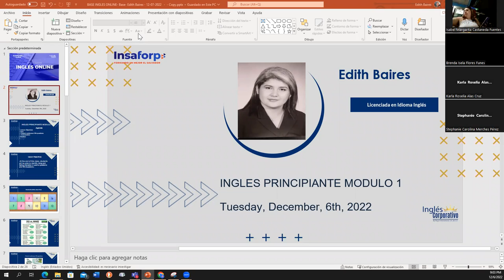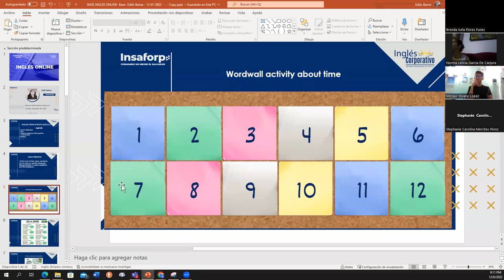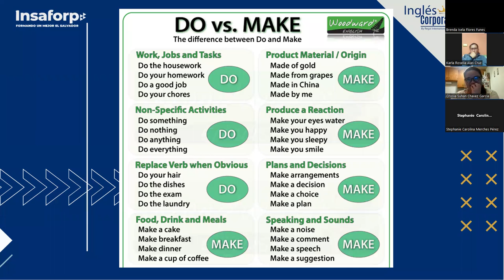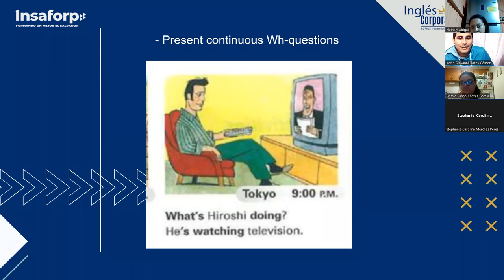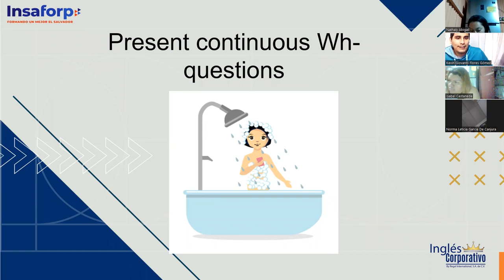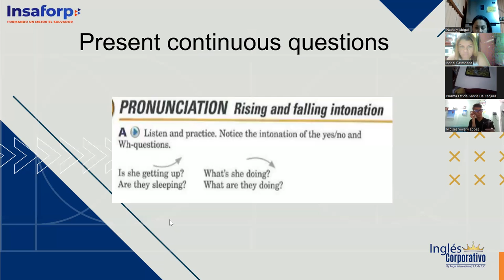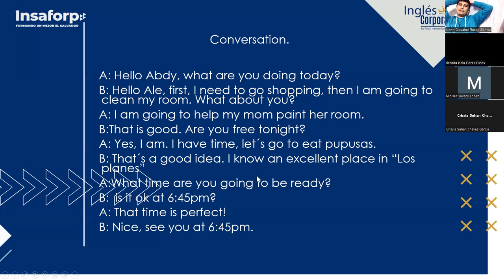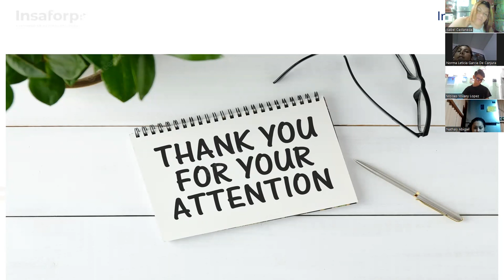Inglés Corporativo-12-06-2022-Time and present continuous Wh questions.